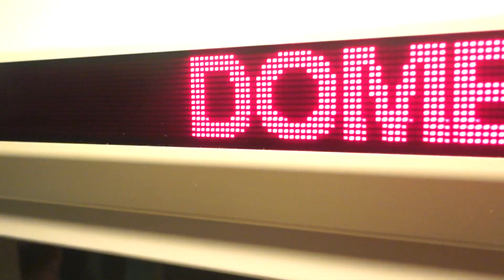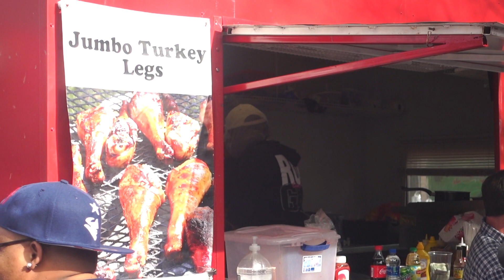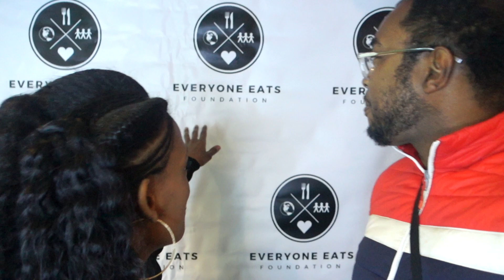My CRAZY SUPERBOWL SUNDAY! 2019 Superbowl 53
Hi guys! Thanks for viewing my vlogs! i'm a professional videographer living and working out of Atlanta, GA. In my spare time I love to travel internationally and get into adventure.

In this episode, I trek around my hometown of Atlanta, Georgia during the 2019 Superbowl 53 festivities. I meet up some some interesting characters.

Superbowl Facts:
Score: New England Patriots 13, Los Angeles Rams 3
Winning team: New England Patriots
Losing team: Los Angeles Rams
Date: February 3, 2019
Location: Mercedes-Benz Stadium, Atlanta, Georgia
MVP: Julian Edelman, New England Patriots